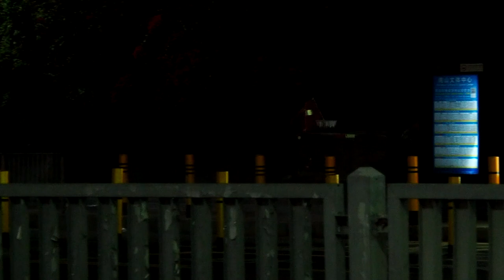疫情當下的日常 Living in the pandemic 2021.02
00:26 棕背伯勞 Long-tailed Shrike
00:37 暗綠綉眼鳥 Warbling White-eye
01:04 池鷺 Chinese Pond Heron
01:20 棕背伯勞 Long-tailed Shrike
01:38 中國黑鶇(雄) Chinese Blackbird (male)
01:48 噪鵑(雌) Asian Koel (female)
02:19 夜鷺 Black-crowned Night Heron
03:13 八哥 Crested Myna
04:14 白頭鵯 Light-vented Bulbul
05:27 紅耳鵯 Red-whiskered Bulbul
05:38 鵲鴝 (雌) Oriental Magpie-robin (female)
05:50 中國黑鶇 (雄) Chinese Blackbird (male)
06:00 普通翠鳥 Common Kingfisher
11:20 鵲鴝 (雄) Oriental Magpie-robin (male)
11:49 中國黑鶇 (雄) Chinese Blackbird (male)
13:46 鵲鴝 (雄) Oriental Magpie-robin (male)
14:04 普通喜鵲 Oriental Magpie
14:16 鵲鴝 (雌) Oriental Magpie-robin (female)
14:37 棕背伯勞 Long-tailed Shrike
15:26 白頭鵯 Light-vented Bulbul
15:38 黑臉噪鶥 Masked Laughingthrush
16:02 中國黑鶇 (雄) Chinese Blackbird (male)
16:21 中國黑鶇 Chinese Blackbird
17:04 白鶺鴒 White Wagtail
17:31 池鷺 Chinese Pond Heron
17:41 白胸翡翠 White-throated Kingfisher
17:51 普通翠鳥 Common Kingfisher
18:35 黑臉噪鶥 Masked Laughingthrush
18:51 紅嘴藍鵲 Red-billed Blue Magpie
22:25 黑臉噪鶥 Masked Laughingthrush
22:58 八哥 Crested Myna
23:08 普通喜鵲 Oriental Magpie
23:32 八哥 Crested Myna
24:07 黑領椋鳥 Black-collared Starling
24:28 紅耳鵯 Red-whiskered Bulbul
24:38 灰喜鵲 Azure-winged Magpie
24:48 中國黑鶇 Chinese Blackbird
25:01 八哥 Crested Myna
25:41 白胸苦厄鳥 White-breasted Waterhen
26:00 鵲鴝 (雌) Oriental Magpie-robin (female)
26:10 鵲鴝 (雄) Oriental Magpie-robin (male)
26:22 中國黑鶇 (雄) Chinese Blackbird (male)
27:16 噪鵑 (雄) Asian Koel (male)
28:30 白喉紅臀鵯 Sooty-headed Bulbul
28:50 紅耳鵯 Red-whiskered Bulbul
29:15 八哥 Crested Myna
29:42 暗綠綉眼鳥 Warbling White-eye
30:00 東方蜜蜂 Eastern Honey Bee
30:28 鵲鴝 (雄) Oriental Magpie-robin (male)
30:45 噪鵑 (雌) Asian Koel (female)
31:11 八哥 Crested Myna
31:35 黑領椋鳥 Black-collared Starling
32:19 夜鷺 Black-crowned Night Heron
32:52 白鶺鴒 White Wagtail
33:04 黑臉噪鶥 Masked Laughingthrush
33:17 緋胸鸚鵡 Red-breasted Parakeet
37:58 黑棘山蟻 Polyrhachis dives
39:13 白頭鵯 Light-vented Bulbul
39:58 紅耳鵯 Red-whiskered Bulbul
40:08 中國黑鶇 Chinese Blackbird
40:18 暗綠綉眼鳥 Warbling White-eye
41:59 黑臉噪鶥 Masked Laughingthrush
42:42 黑領椋鳥 Black-collared Starling
43:12 絲光椋鳥 Red-billed Starling
43:29 八哥 Crested Myna
43:42 噪鵑 (雄) Asian Koel (male)
43:57 噪鵑 (雌) Asian Koel (female)
45:06 灰喜鵲 Azure-winged Magpie
45:19 中國黑鶇 (雄) Chinese Blackbird (male)
45:37 八哥 Crested Myna
47:16 東方蜜蜂 Eastern Honey Bee
47:27 遠東山雀 Eastern Great Tit
47:59 暗綠綉眼鳥 Warbling White-eye
48:23 紅嘴藍鵲 Red-billed Blue Magpie
48:33 黑臉噪鶥 Masked Laughingthrush
48:54 八哥 Crested Myna
49:17 紅嘴藍鵲 Red-billed Blue Magpie
49:34 紅耳鵯 Red-whiskered Bulbul
49:58 黑領椋鳥 Black-collared starling
50:14 灰喜鵲 Azure-winged Magpie
50:37 白喉紅臀鵯 Sooty-headed Bulbul
50:58 噪鵑 (雄) Asian Koel (male)
51:17 黑棘山蟻 Polyrhachis dives